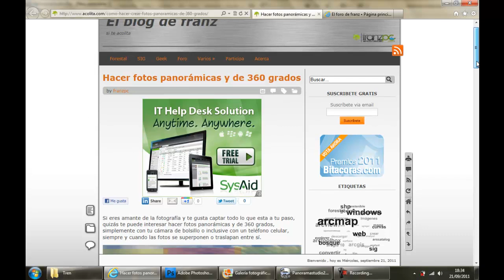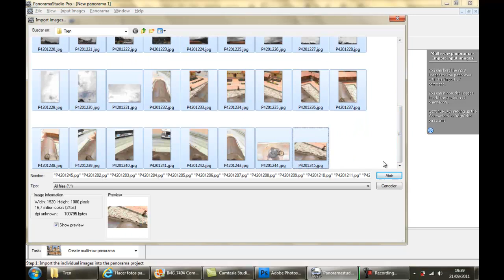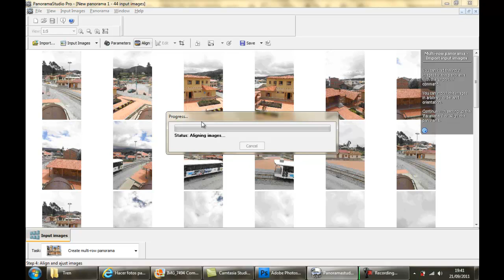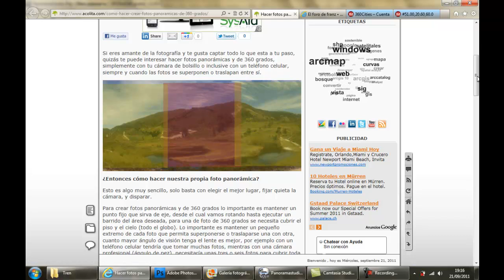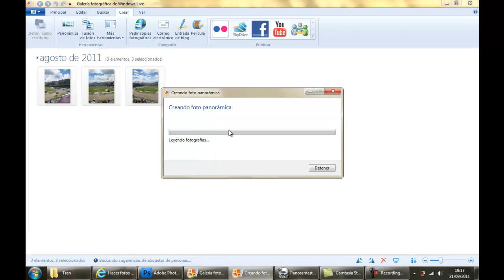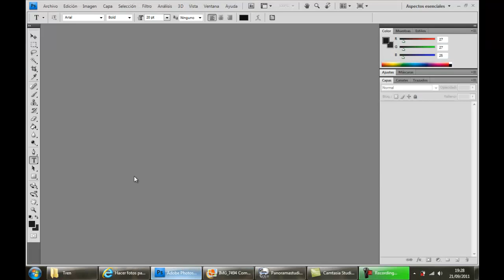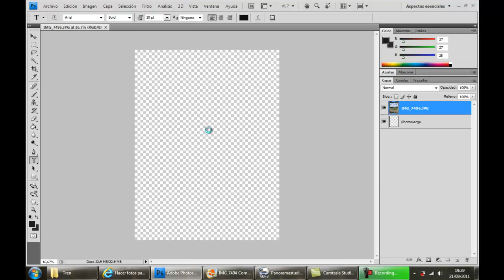Como hacer fotos panoramas de 360 grados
Procedimiento para realizar fotos panorámicas de 360x180º grados, así como también panoramas rectangulares.